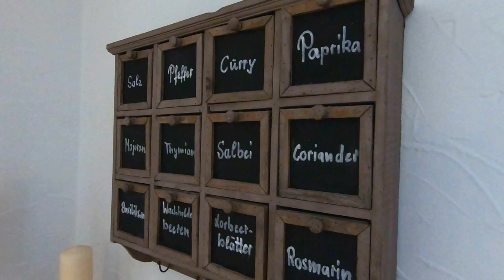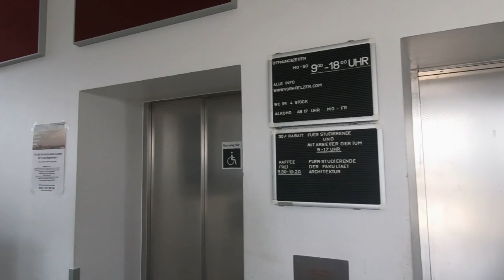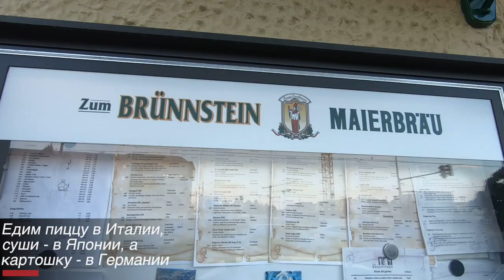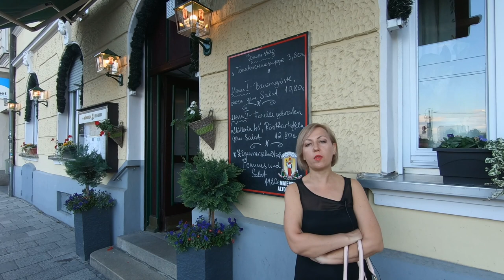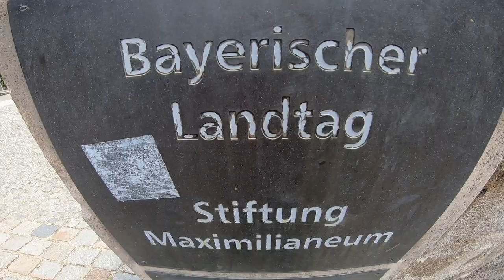Города Германии | Мюнхен Для всех и для каждого 2022 (Munchen, Germany)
Мюнхен. Германия
Смотрите, сколько интересных мест. Каждый выберет что-то по душе. Архитектура и история, шопинг и рестораны, студенческая жизнь, традиции в еде и одежде. Никто не останется в стороне. Смотрите все наши видео! Будет интересно!

Наша семья с 2-я детьми ночевала здесь в отельчике в традиционном баварском стиле. (Kemptener Str. 53, 88299 Leutkirch im Allgäu Сказочное Сердце столицы Баварии — это Мариенплац . И здания двух ратуш Старой и Новой. Сегодня мы попытаемся не упустить момент и полюбоваться историческими и культурными красотами города и в то же время проникнуться духом современного уклада жителей и найти местечко и тему для разговора для каждого, кто нас смотрит.Старая Ратуша, расположена на восточной стороне площади. сама по себе выглядит сказочной, но окончательно погрузиться в атмосферу детства можно войдя внутрь и попав в гости к чешскому режиссеру и писателю Ивану Штайгеру. Нужно обратить внимание в 12 или 17 часов летом на часы, которые красуются на ратуши. И Вы увидите небольшое 15-и минутное представление в исполнении механических фигурок, живущих внутри. И что интересно, артисты этого театра на площади, величиной в человеческий рост.
Для студентов. В далеком 1857 году ведущий архитектор Фридрих Буркляйн спроектировал это здание.
Для  всех, чей глаз способен радоваться.
Быть в Мюнхене и не попасть в один из крупнейших городских парков в мире, мы себе просто не позволили. Английский сад по площади превосходит знаменитые Центральный парк в Нью-Йорке и Гайдн парк в Лондоне. Атмосфера здесь царит волшебная.
Для шопоголиков.
Есть в Мюнхене, как и в каждом приличном европейском городе местечки, где любой искушенный аллеями для шопинга в Милане или Париже тоже найдет что-то интересное для себя. Карловы ворота –  это своеобразный портал в мир популярных брендов. Добро пожаловать на  Кауфингерштрассе - это  какое-то бездонное царство шопинга, где есть все для того, чтобы желающие расставались даже с неприлично большими суммами. Эта улица ведет от исторического центра к вокзалу. Хотя в определенном месте она меняет свое название,  суть дела остается прежней - Рай шопинга .
На ужин мы забрели в этот ресторанчик где можно отведать все вкусненькое, что не имеет, к сожалению, никакого отношения к ЗОЖ и ПП, (хотя есть меню для вегетарианцев, например), но за то отведав блюда, которые здесь подаются, Вы будь-то посидите с местными жителями за одним столом.
Как Вы увидели, здесь будет интересно каждому, кто предпочитает посетить только те места, которые ему по душе. И абсолютно всем, кто открыт просто впитывать все что видит, слышит и чувствует в новом для себя городе.
мюнхен для всех и для каждого

 прогулка по мюнхену жизнь в германии своим ходом музей кукол